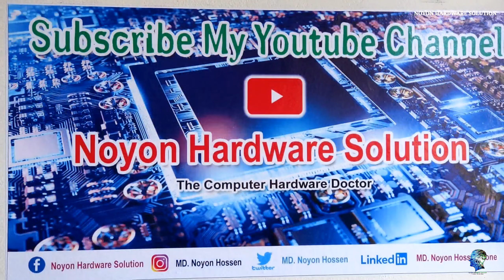লেমেনেটিং করলে পেপার না টানলে এবং টেনে ছেড়ে দিলে যা করণীয়।। How To Laminating Machine Problem Solve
MD.Noyon Hossen (Rone)
Address:-__________________________________ Charfassion Bhola

______________________________________________________________________ 👍 Music Credit : Mixkit Tech House vibes

Look around for videos like the one you just saw.

Thanks,,,,,,